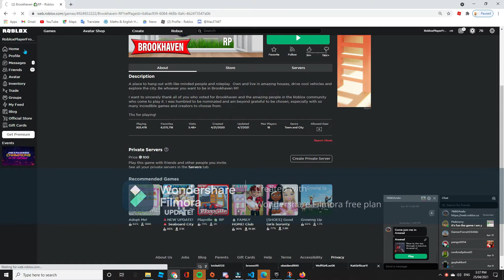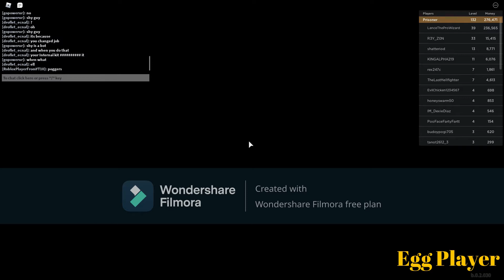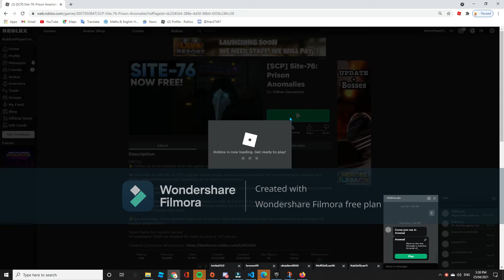Site 76 Experiance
Hey There! Welcome To Egg Player!

I Mostly Game And Run Discord Servers!

SOCIAL LINKS!